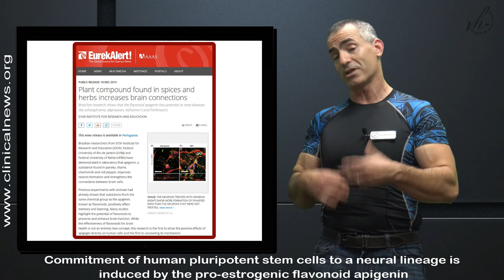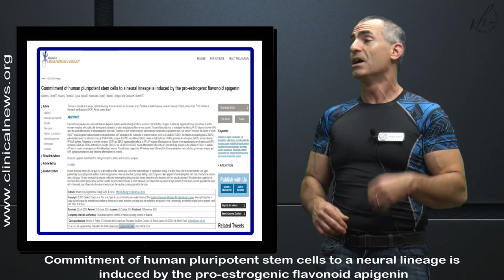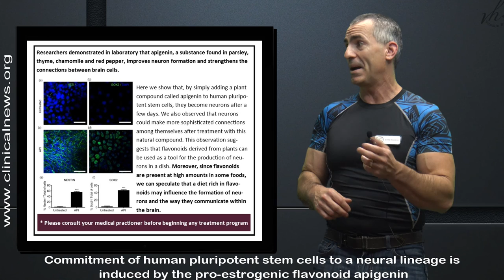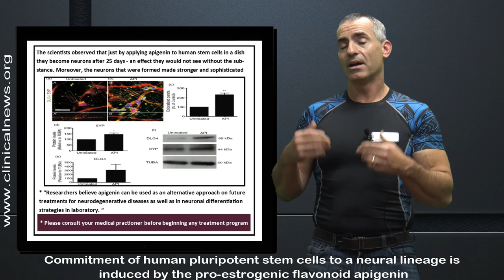Certain Spices can Induce Brain Repair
We review the study titled " Plant compound found in spices and herbs increases brain connections ". Where researchers showed that the flavonoid apigenin has the potential to treat diseases like schizophrenia, depression, Alzheimer's and Parkinson's.

* Commitment of human pluripotent stem cells to a neural lineage is induced by the pro-estrogenic flavonoid apigenin, Advances in Regenerative Biology 2015

Cleide S. Souza, Bruna S. Paulsen, Sylvie Devalle, Silvia Lima Costa, Helena L. Borges, Stevens K. Rehen. Commitment of human pluripotent stem cells to a neural lineage is induced by the pro-estrogenic flavonoid apigenin. Advances in Regenerative Biology, 2015; 2 (0) DOI: 10.3402/arb.v2.29244